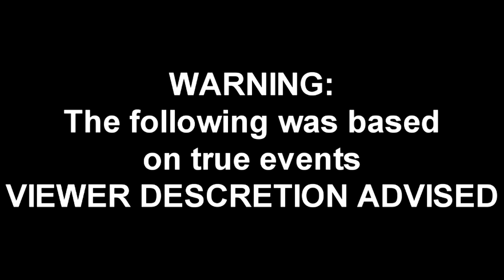Kavra Dies (Real)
Kavra dies